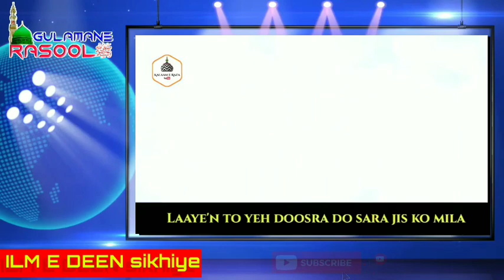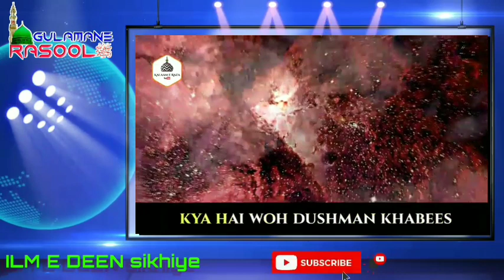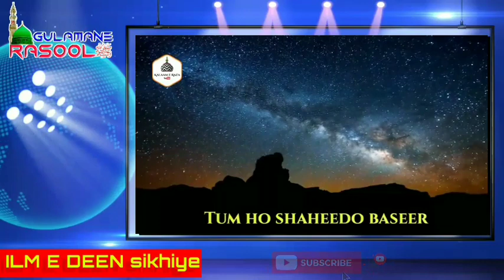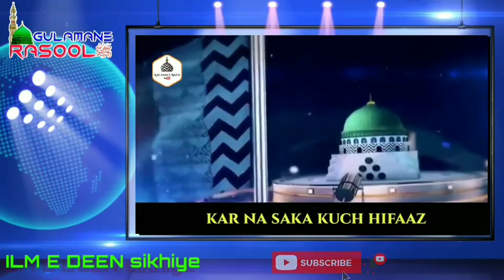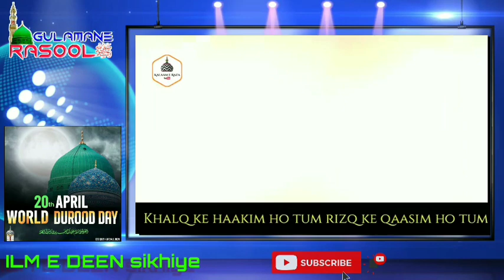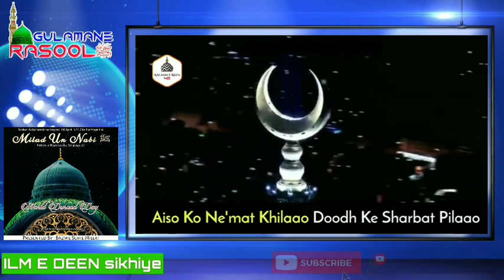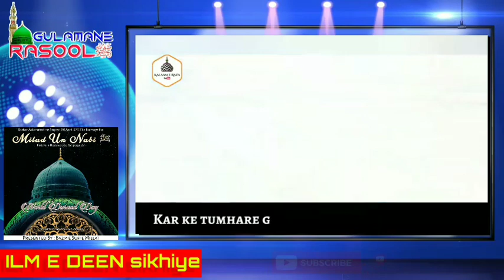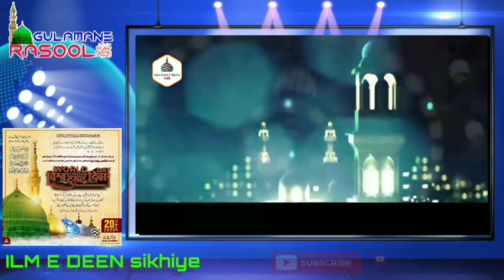World Durood Day | 20 April | Sayyad Abdul Wasi Sahab | Gulamane Rasool ﷺ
आईये अपने आक़ा ए करीम, रऊफो रहीम  صَلَّى اللّٰهُ تَعَالٰى عَلَئهِ وَ اٰلِهٖ وَسَلَّم पर ज़्यादा से ज़्यादा दुरूद ए पाक पढ़ें।

World Durood Day 20 April

Kabe ke Badrudduja tum pe karodo durood, Taiba ke Shamshudduha tum pe karodon Durood, Ya Rasoolullah

Naat Khwan Sayyad Abdul Wasi Sahab Gulamane Rasool ﷺ